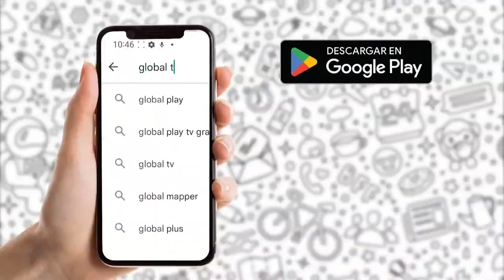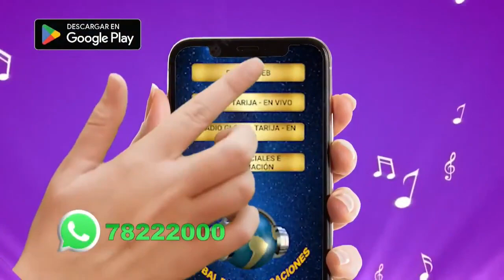Tanda Comercial Unitel Tarija 📺 (Bolivia, 17/01/2023 📅) (4/9)